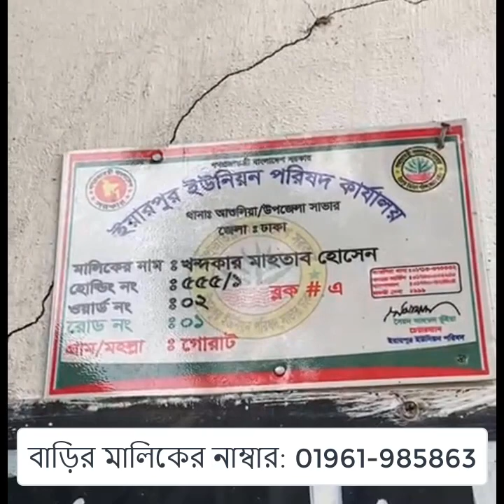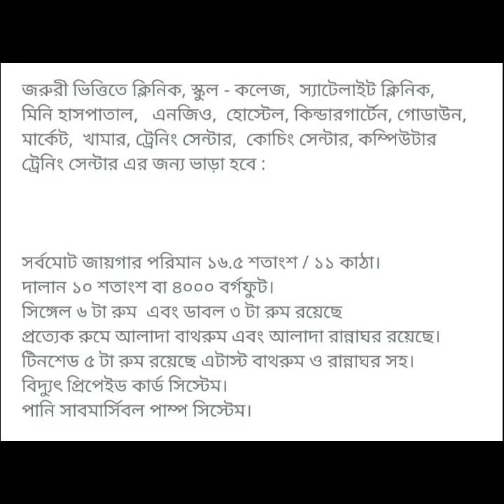সাভার আশুলিয়াতে বাড়ি ভাড়া দেওয়া হবে | House rent in Savar Ashulia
সাভার আশুলিয়াতে বাড়ি ভাড়া দেওয়া হবে | House rent in Savar Ashulia | Bari Vara | Basa vara
 to let home | house for rent in Dhaka | ঢাকায় বাড়ি ভাড়া |
Tag use:
ঢাকায় ২ রুম বিশিষ্ট বাড়ি ভাড়া,to let home,house for rent in dhaka,flat rent in dhaka,to let flat,apartment for rent in matulaail dhaka,to let,flat to let,bari vara,austin texas apartments,rental house,residential properties for rent in bangladesh,bd to-let,difference between to let and to rent,online house rent,low price house rent,oakland apartment for rent,rental property,ফ্ল্যাট ভাড়া,flats to rent,rooms to rent,flats to let,flat rent in dhaka